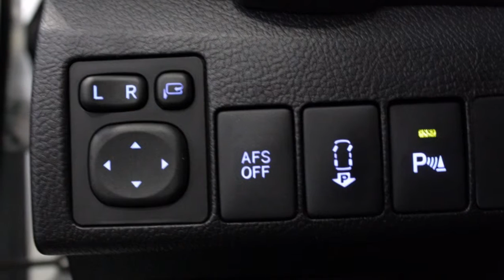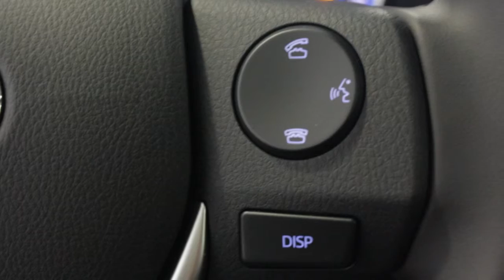Toyota Auris Touring Sports 1.8 Hybrid Lease Pro